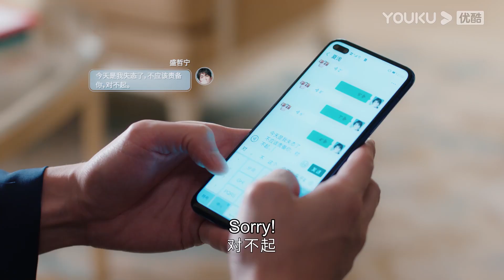💞吳謹言追趕壞人途中被大卡車撞倒，這可把林更新急壞了！ 【我的砍價女王 My Bargain Queen】